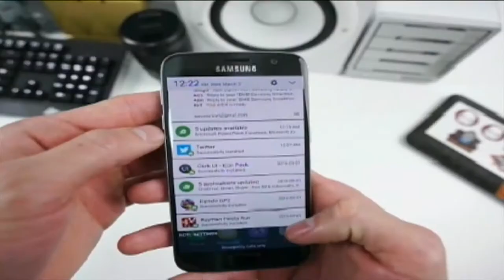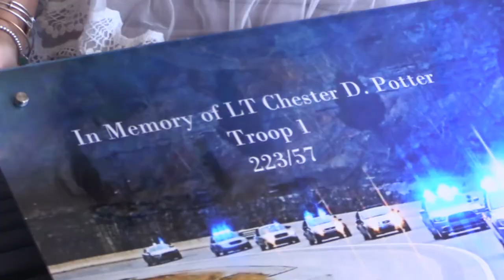Family honors KSP